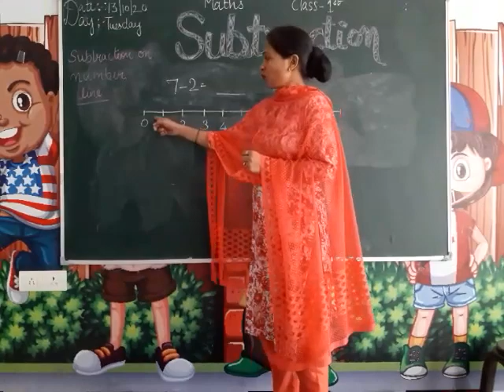Subtraction on number line class 1 part 2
Easy and good way.